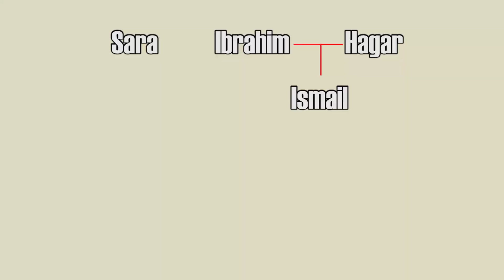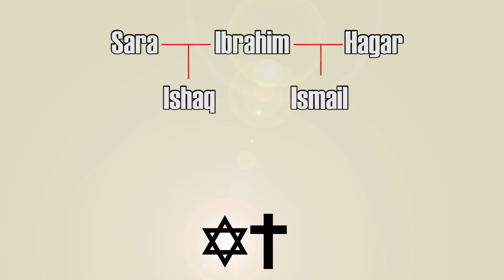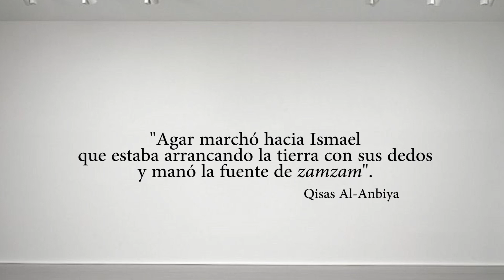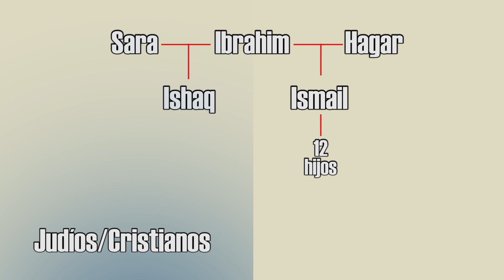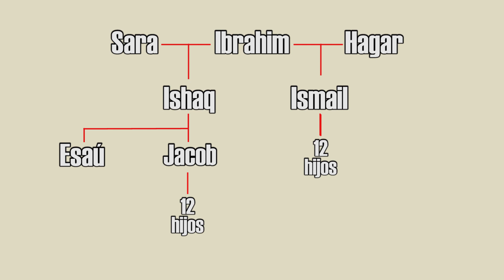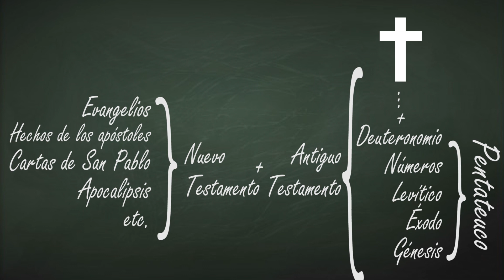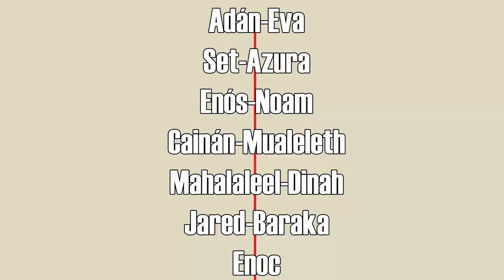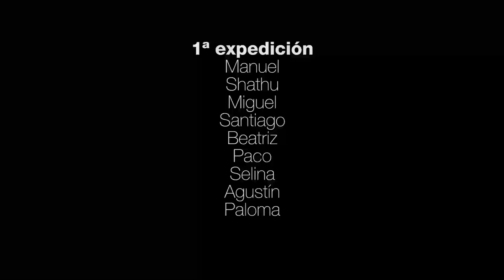Ismael y el origen de las religiones monoteístas: Islam | AMMÁN - WADI MUJIB | Cap. 36